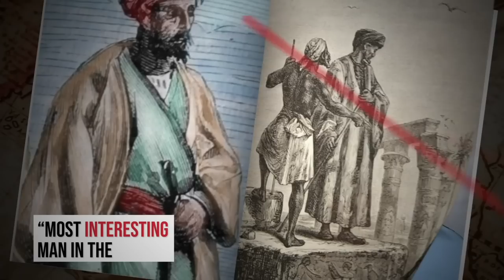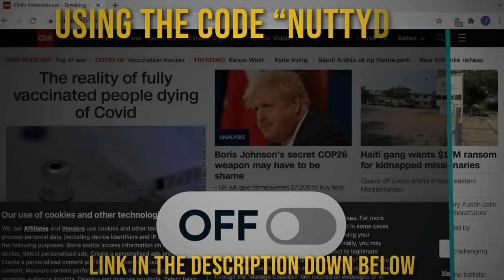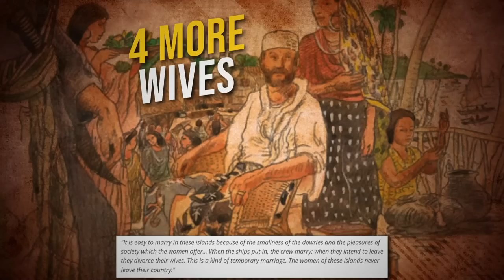A Terrifying Day in the Life of Promiscuous Explorer Ibn Battuta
Today on Nutty History Promiscuous Ibn Battuta journeys across the world to be entertained by multiple women, survives thousands of soldiers attacks , serves the Khan of the Mongol Empire,  and much more..

Chapter Timestamps
0:00 Intro to mid-roll ads
0:58 Rags to Riches
4:17 The Perilous Voyage to China
6:45 Besties with the Mongol King